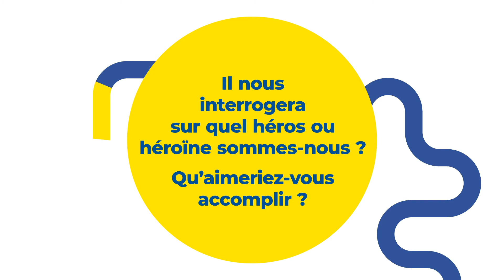[ CJDAY ] DE LA PHILOSOPHIE AVEC BORIS SIRBEY / 07 MAI 2021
Après les battles, le public sera réuni en plénière. Boris Sirbey nous aidera à prendre de la hauteur en fin de débat. Il nous guidera au cœur du jeu “Le Voyage du Héros” et nous interrogera sur quel héros ou héroïne sommes-nous ? Qu’est-ce qu’un héros et qu’aimeriez-vous accomplir ?

Nous sommes heureux d’accueillir Boris Sirbey docteur en philosophie ! Il est le cofondateur de deux startups : CollectivZ dans le développement des compétences du 21ème siècle et MyJobCompany dans le recrutement participatif. Il a aussi cofondé le Lab RH, une association qui rassemble 400 startups de l'innovation RH et France Apprenante, qui rassemble plus de 100 acteurs innovants de la formation. Ses sujets de prédilection : les communautés apprenantes et l'émancipation.

Participez au CJDAY !!

au Corum-Opéra à Montpellier